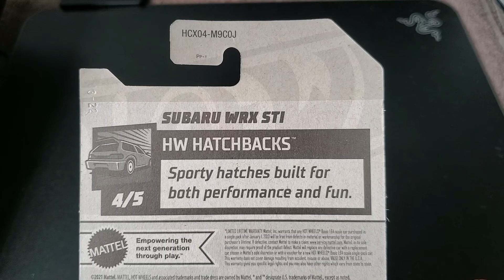Hot Wheels Subaru WRX STI (red) Unboxing. HotWheels Subaru.